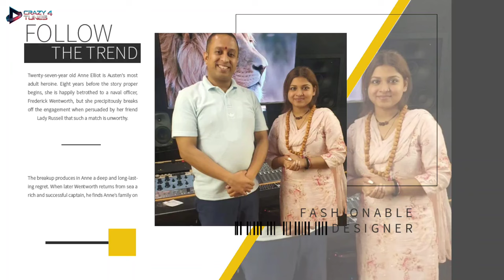Pawandeep and Arunita Set to Rock Kolkata Tonight 🤩Pawandeep Rajan And Arunita Latest Big New Update